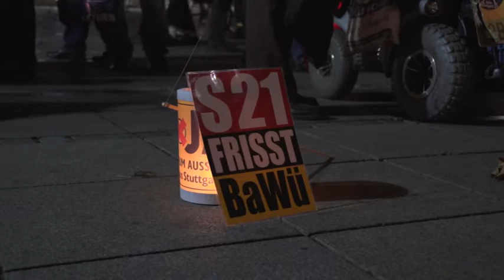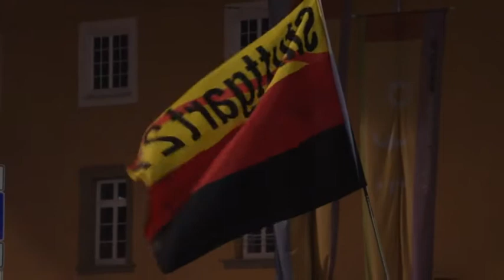99 Montagsdemo gegen Stuttgart 21 2